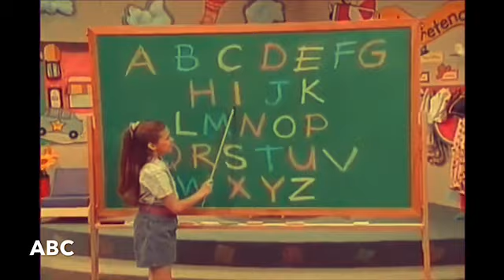Barney’s Good Day, Good Night Credits (NO PREVIEWS) (Barney’s Good Day, Good Night Screener VHS)